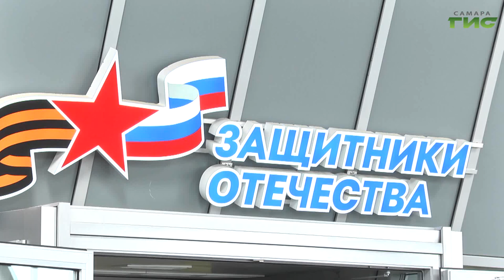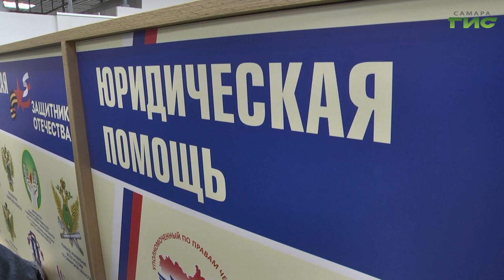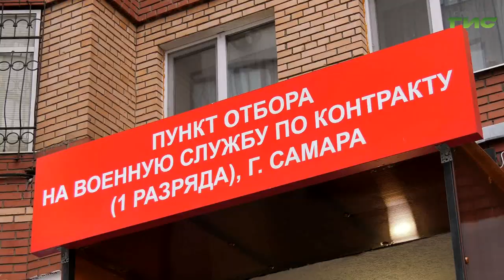В Самаре прошло заседание Общественного совета при уполномоченном по правам человека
В Самаре состоялось расширенное заседание Общественного совета при уполномоченном по правам человека. Олга Гальцова рассказала, какие меры поддержки оказывают в регионе военнослужащим и членам их семей. Особое внимание уделяют решению бытовых, социальных вопросов, медицинскому обеспечению и сфере образования. С подробностями - наши корреспонденты.